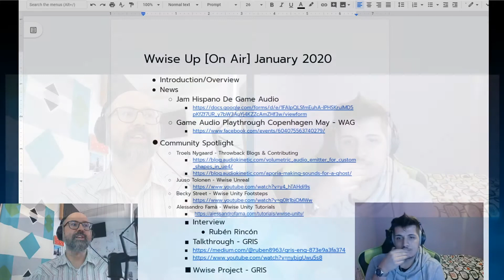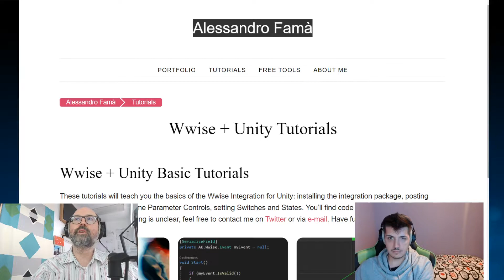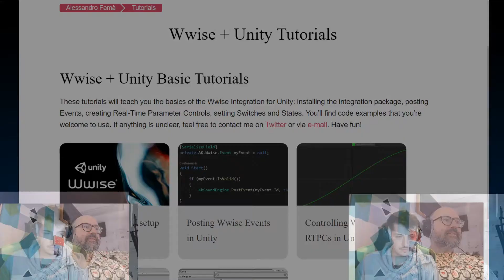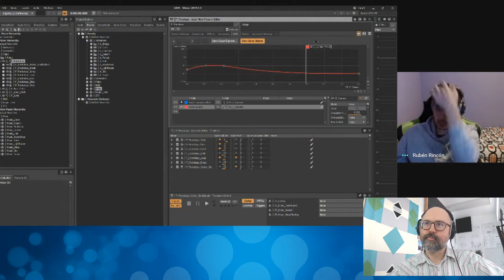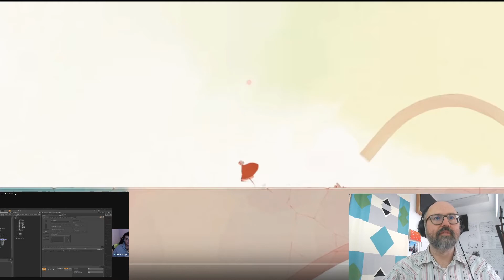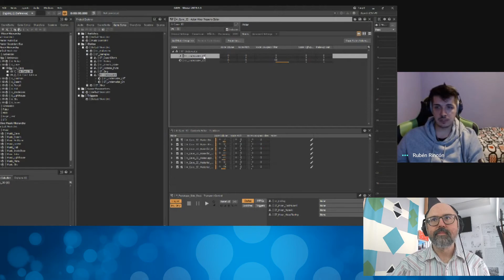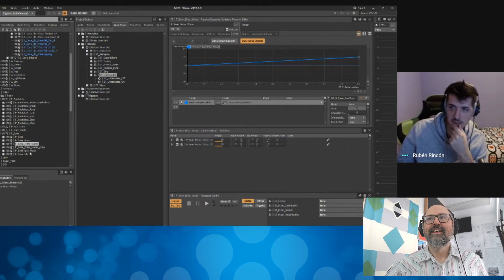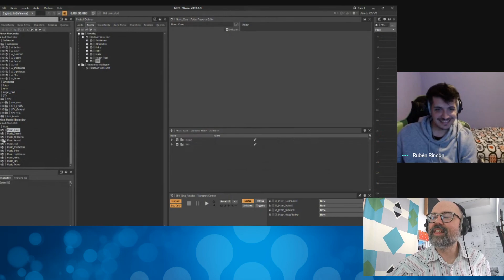Wwise Up On Air - Gris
This episode of Wwise Up On Air features an exploration of the soundscapes in the game GRIS with special guest Sound Designer Rubén Rincón while we play-through and unfold the Wwise project to get a clearer understanding of how sound and music was designed and implemented. From the subtle beauty of well designed content to the reinforcement of gameplay through interactive music, the sound of GRIS is a study in dynamic sound executed with Wwise.